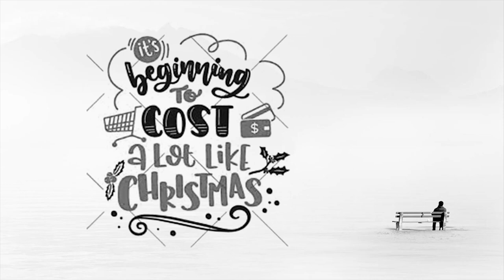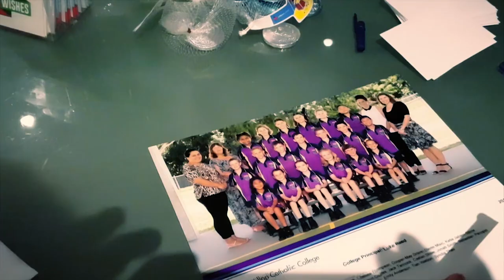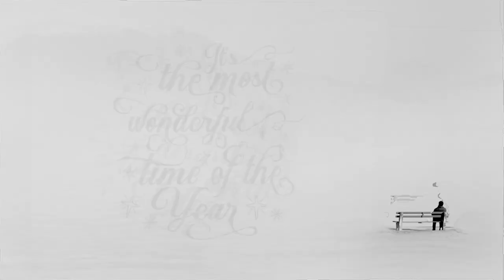The Stones Life - Christmas Is Coming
Christmas season has arrived and we put up our Christmas Tree and lights. The kids are excited for Christmas and daddy builds what is meant to be a xmas tree with tent poles and rope as an addition to the front yard.